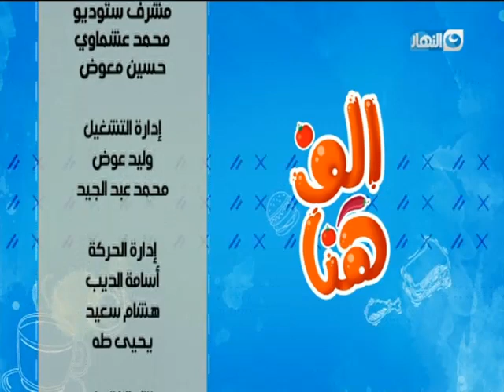ألف هنا مع ريهام الديدى | فراخ كرسبى - أرز بالفراخ والشيلى صوص - سلطة كول سلو